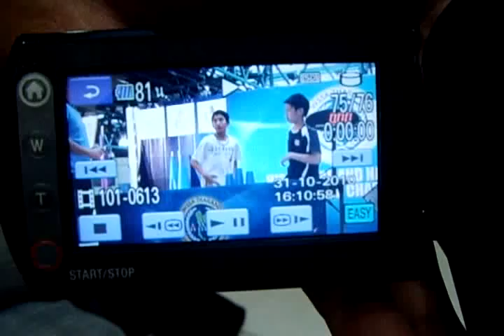So close to doubles WR (full version)